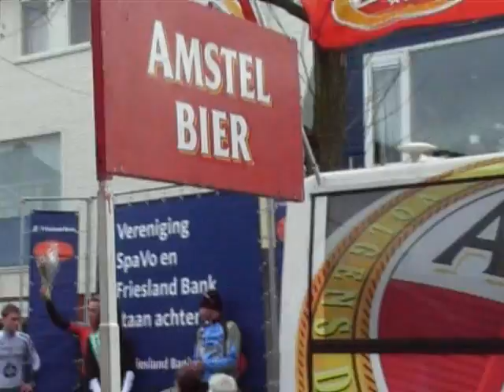centrumcross04 amateurs en masters finish en podium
woensdag 09 januari 2008: 14e internationale centrumcross in Surhuisterveen. Opnames van
amateurs / masters
nieuwelingen / vrouwen
elite / espoirs
Meestal hindernis aan de Nije Jirden, soms hindernis aan de Kolk, of
finish / podium